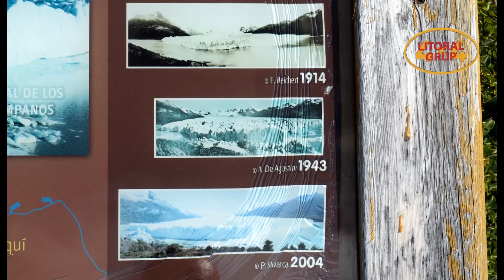Perito Moreno LG 4x4